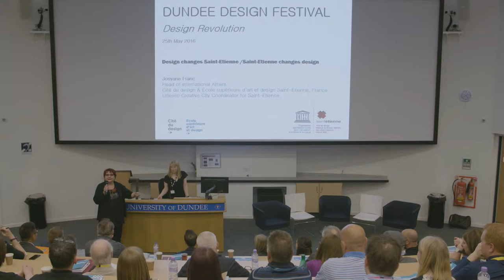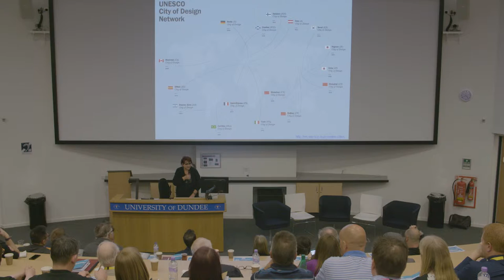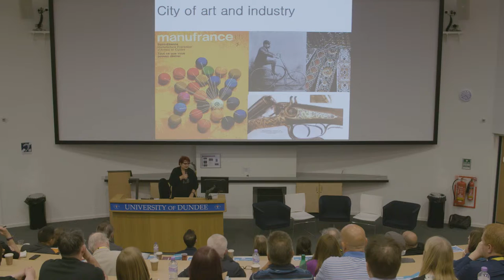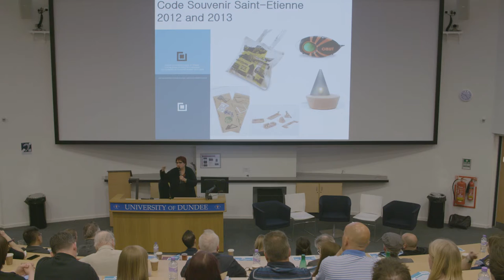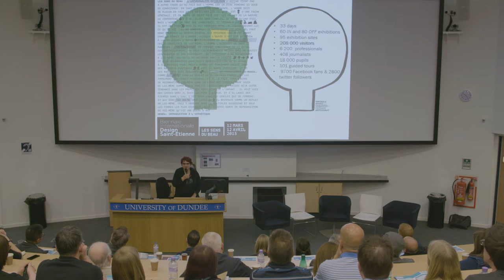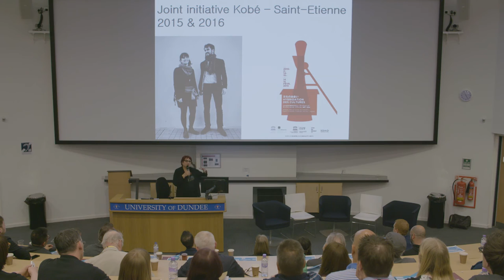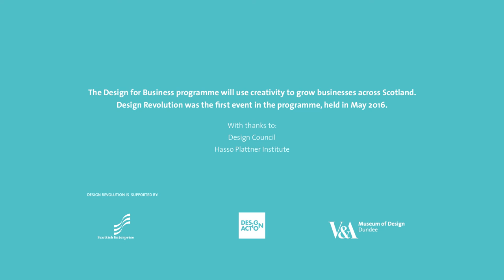Designing for the city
Josyane Franc, UNESCO City of Design St Etienne